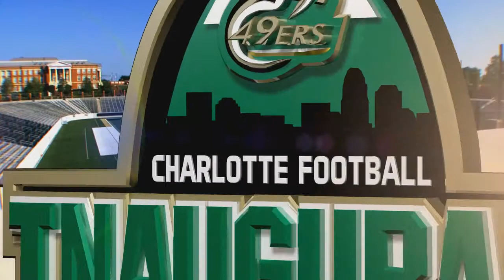The 49'ers on WCCB Charlotte!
WCCB will broadcast all six home games of the 2013 seasib from McColl-Richardson Field at Jerry Richardson Stadium. The television broadcasts will include the 49ers inaugural game, Saturday, August 31st against Campbell. Each of the 49ers home games in 2013 will be played on Saturdays at 12 p.m. at the 49ers 15,300 seat stadium.